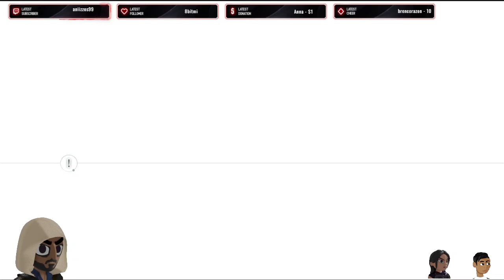assassin's creed 3 capitulo 9